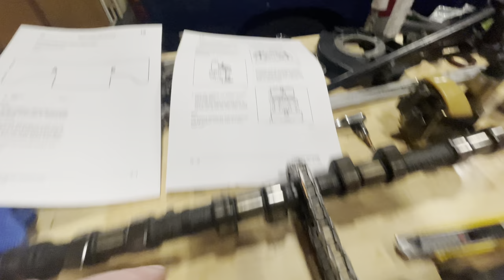Restoring a Flood Damaged Porsche 968: Replacing Cam chain and guides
In this series I will document the journey of me restoring my flood damaged Porsche 968. In this episode I continue the major service on the engine. I remove the cams and replace all it's service items